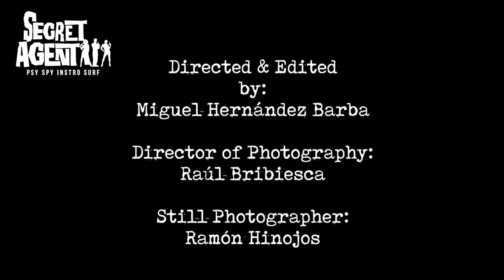SECRET AGENT 'The Spy Who Never Was' (OFFICIAL VIDEO)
SECRET AGENT 'The Spy Who Never Was'
(R. Jeschke, R. Guerrero, A. Zepeda)
MATA HARI (EP) (2019)

SECRET AGENT:
RICK JESCHKE DELIZ: Guitar
RACK GUERRERO AGUIRRE: Bass
ALIS EMERSON: Drums
w/ special guest
JUAN J. COVARRUBIAS: Synth

Filmed at Secret Agent HQ in Roma Sur - Mexico City, Mexico
Directed & Edited by Miguel Hernandez Barba @mikestation
Director of Photography: Raul Bribiesca @spilraul
Still Photographer: Ramon Hinojos @thecolorsblend

TRACK
Recorded at EL PADRINO Studios - San Juan, Puerto Rico
Engineer: Julio Gonzalez & D'Jeleu
Mixed by D'Jeleu - Isabela, Puerto Rico
Mastered by Gavin Lurssen (Lurssen Mastering) Los Angeles, CA

SESAC Que Quieres Que Te Diga Music / SACM

Listen to the new SECRET AGENT EP: 'MATA HARI'

Triple Agent Records
Richard Jeschke